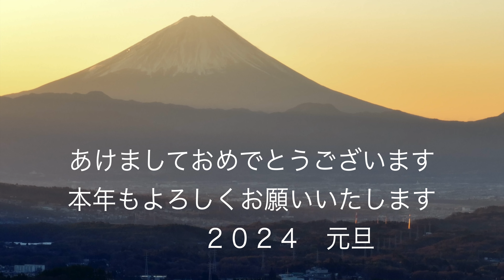NEW YEAR'S DAY 2024 4K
It looked like a dragon chasing Mount Fuji when I woke up this morning. Please enjoy this video and have a prosperous and a happy new year!